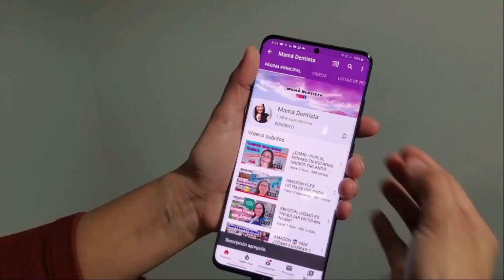ULTIMAS NOTICIAS!!! segundo estimulo economico- ACTUALIZACION-Pasara el desempleo a $ 600 semanal?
ULTIMAS NOTICIAS segundo estimulo económico ACTUALIZACION pasaran el desempleo de $ 300 a $ 600 dólares semanal
senador democrata va a respaldar aumentar el desempleo a $ 600 dolares
multa de $ 1000 dolares a aquellos que no usen mascara en el congreso
Lo que dijo el presidente Donald Trump en relacion al juicio Politico y tambien declaraciones de Mitch Mcconnel